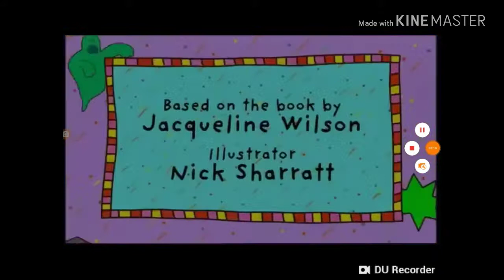The Story Of Tracy Beaker Voiceover 1 Dubbed